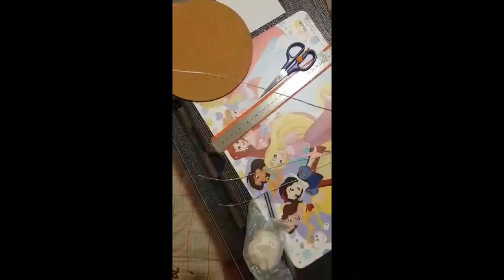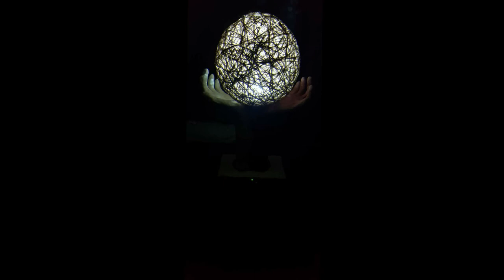timelapse sculpture lamp handmade handmadecraft diy diyprojects diyhomedecor diy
time lapse video of a hand sculpture lamp for my school project.